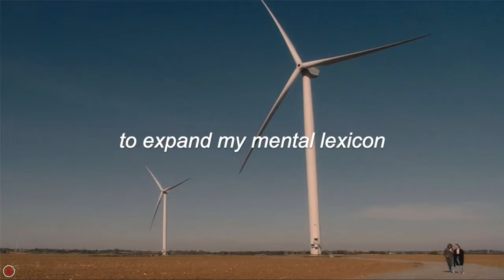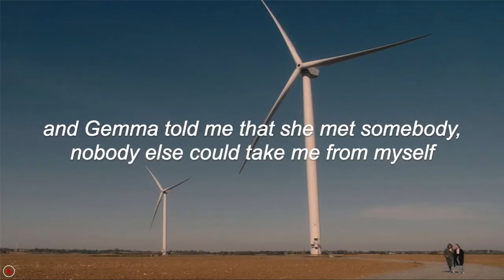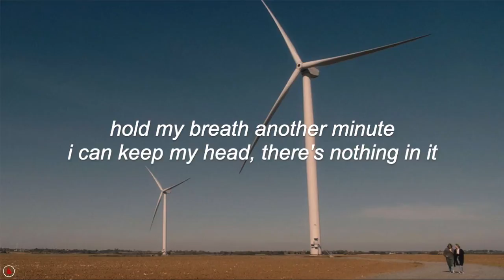The Japanese House - Lilo (Lyrics)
"In October of last year, 23-year-old Amber Bain’s electronic dream-pop project The Japanese House began an extremely ambiguous and intriguing campaign: light-soaked photographs posted on the band’s social media account, their captions counting up to thirty and back down again. Finally reaching “1” last Friday, the almost year-long build up culminated in the announcement of “Lilo”, Amber’s first musical offering since 2017’s “Saw You in a Dream” EP.

Blending seamlessly into The Japanese House’s rich, layered soundscape laid down already by Bain’s previous four EPs, “Lilo” is drenched in warm, tempered synths and Bon Iver style vocal qualities. Steeped in placid, idyllic images of water, the track shows the restfulness and comfort brought by the presence of another. “I wasn’t searching for it anymore / The feeling I’d been waiting for/ You were floating like a lilo / With your eyes closed, / going where the tide goes.”

Nodding in her lyrics to a conversation with a close friend about someone she was yet to meet, “Lilo” is a reflection on a five-year relationship, told retrospectively in words written both during and after its end. Prefacing the track on her Twitter, “Lilo” was written “about that relationship, how she was everything I needed at that time and how, to me, her every movement – paired with her approach to life – seemed as serene as the image of a lilo floating across a swimming pool,” writes Bain. Capturing an even more personal, introspect element than her other releases, “Lilo” feels in some ways a departure from the elusiveness and ambiguity that surrounded The Japanese House from its conception – a clearer, welcomed insight into the person rather than the project. Encapsulating the depth of human connection, The Japanese House‘s “Lilo” is the calm that comes from looking both backwards and forwards." - High Clouds, Addison Paterson, October 3, 2018

♪ lyrics ♪

I needed someone to depend upon
I was alone, I was emotional
Searching for the right emoticon
To expand my mental lexicon

Then Gemma told me that she met someone
It was the person I'd been counting on
It felt good, it felt transitional
A feeling I’ve been waiting on

You were floating like a lilo
With your eyes closed, going where the tide goes
Caught in flux, you drifted 'til you hit the sides
Hold my breath another minute
I can keep my head, there's nothing in it
I'm a patient wave
And it's an easy ride

I saw myself an intellectual
I thought that I was capable
Every move was just habitual
And life was just a ritual

Then Gemma told me that she met somebody
Nobody else could take me from myself
I wasn't searching for it anymore
The feeling I’ve been waiting for

I'm a patient wave (I'm a patient wave)

The Tiny Majority's main focus is the promotion of underground artists of many different genres like indie rock, bedroom pop, lofi, hip-hop and more.